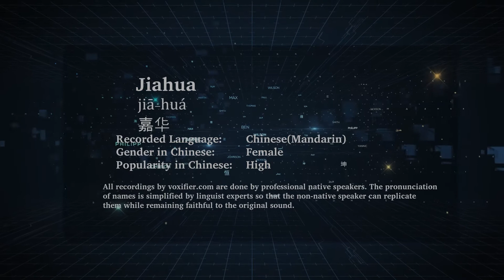How to Pronunce Jiahua (Jiā-Huá, 嘉华) in Chinese (Mandarin) - Voxifier.com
This is the Chinese (Mandarin) pronunciation, gender, and phonetics recording of the name Jiahua (嘉华, Jiā-Huá). The same name may exist in other languages with different pronunciations. Check the meaning of name along with other possible pronunciations or similar names for free Voxifier uses the help of expert linguists to simplify pronunciations by replacing some special sounds with sounds more commonly available across all languages.